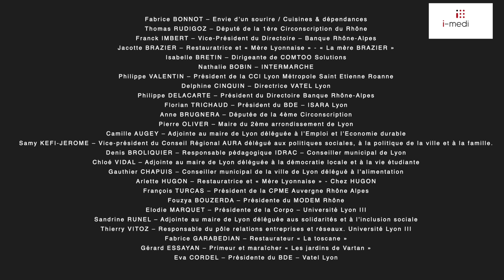Teaser Ensemble Unis pour nos étudiants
Comme vous le savez, i-médias politique était partenaire de l’événement Ensemble unis pour nos étudiants. Une opération menée d’une main de maître par Fabrice Chef Bonnot, en tout 1500 repas et paniers ont été distribués aux étudiants. Retrouvez prochainement sur notre chaîne YouTube, l’intégralité des interviews réalisées sur notre plateau, au coeur de l’événement.

Merci à vous pour votre fidélité et votre engagement ! Alors comme dirait Frédéric Duval, "on se retrouve très vite, pour une nouvelle émission  !"